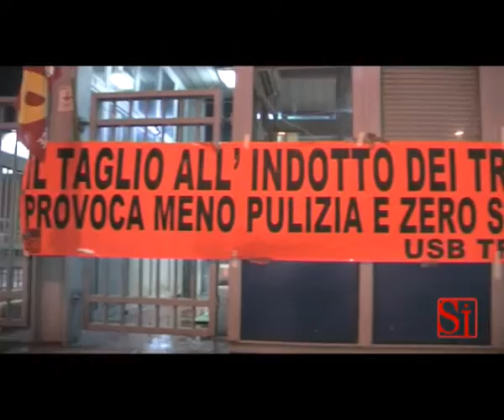Napoli - Dipendenti ANM occupato la rimessa degli autobus "Carlo III" (15.01.13)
- Napoli - Alcuni dipendenti di società partecipate del Comune in servizio per l'Anm (azienda del trasporto su ruote cittadina) hanno occupato la rimessa degli autobus "Carlo III" per denunciare i mancati pagamenti e il futuro licenziamento. Alcuni dei manifestanti sono saliti su un cornicione e hanno minacciato di gettarsi giù.(15.01.13)